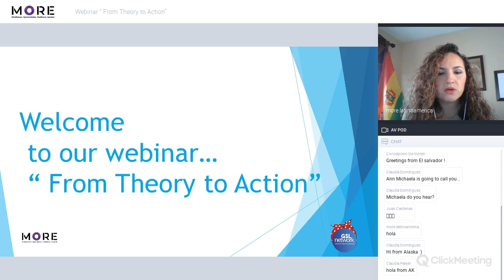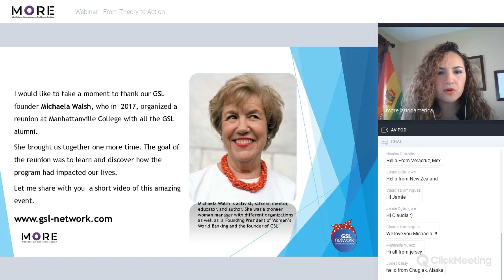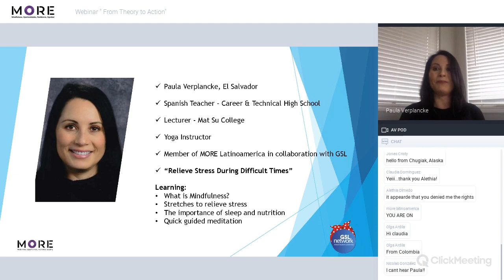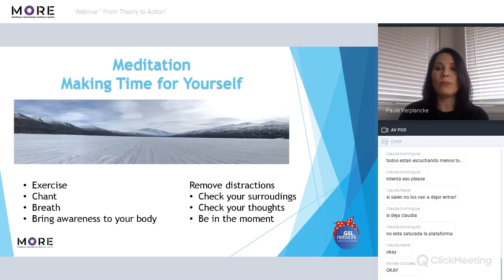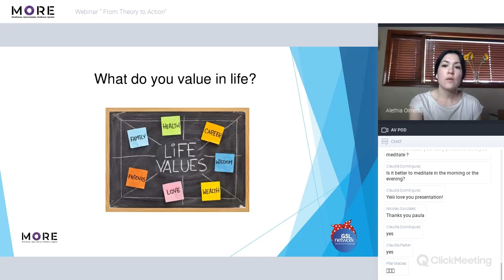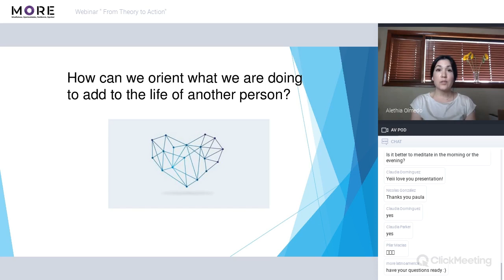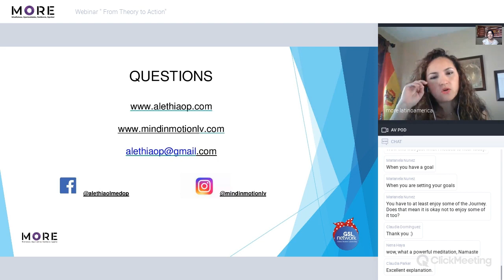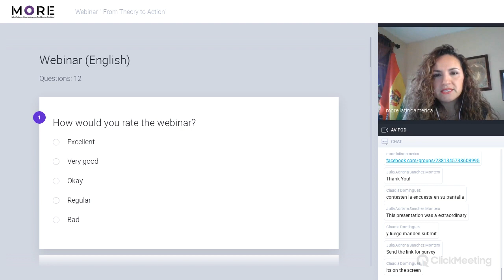From theory to action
Moderator: Claudia Trani-Melgar
Speakers: Alethia Olmedo: Clarifying your Goals Paula Verplancke: Relieve stress during difficult times
Credits:
Why Does my Cat Sleep on Me?
Kiana Verplancke
Troy Verplancke